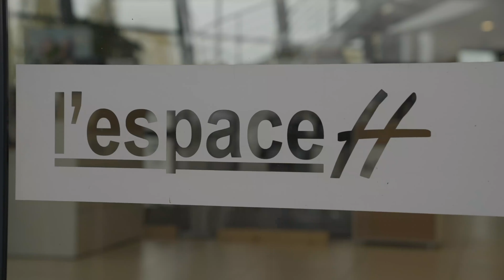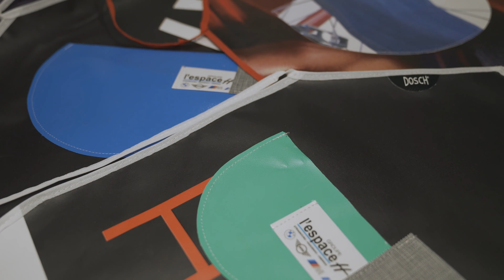L’Espace H BMW & MINI, producteur d’électricité verte avec l’ES !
Nous sommes fiers d’être parmi les 1ères concessions automobiles de France a avoir installé des panneaux photovoltaïques sur le toit de notre concession.
270 modules produisant 100 000 kWh permettent désormais d’alimenter nos bornes de recharge électriques avec de l’énergie solaire.
Pour cette transition écologique, nous avons choisi un partenaire qui porte les mêmes valeurs et le même ancrage territorial que nous : l’ES. Merci à eux pour leur accompagnement sur ce projet.

Notre Directeur Général, Michel Hentz nous dit tous sur l’ensemble de nos actions écoresponsables, en ligne avec la démarche RSE globale de BMW Group.
C’est parti !